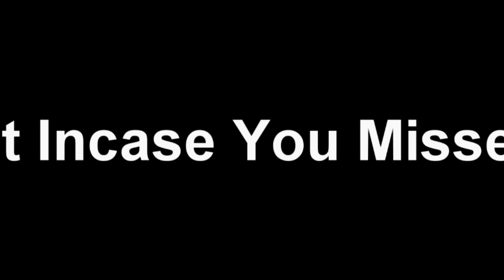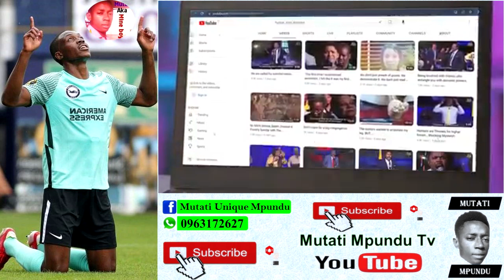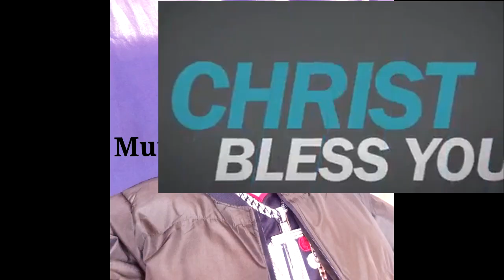Good News; Enock Mwepu Latest News Today “With God All Things Are Possible” Watch The Entire Video..